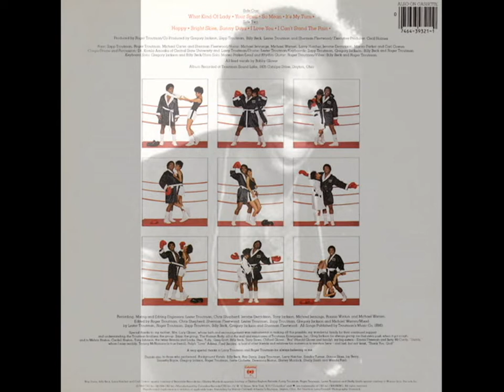BOBBY GLOVER ~ BRIGHT SKIES,SUNNY DAYS 1984